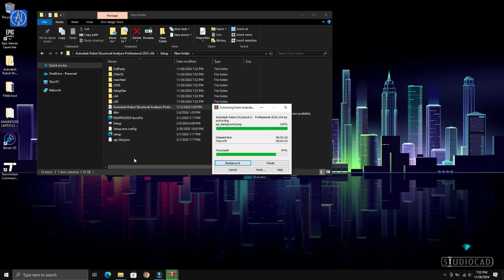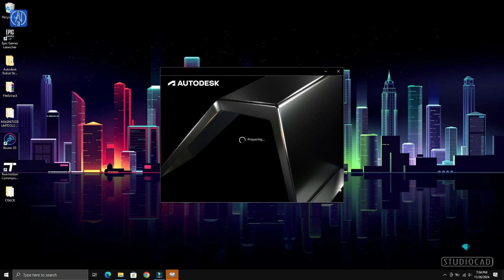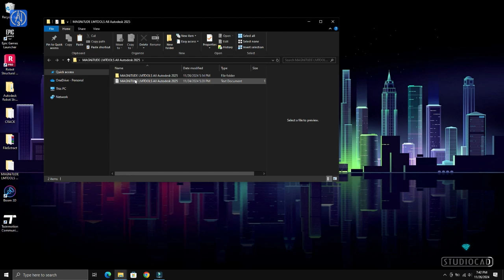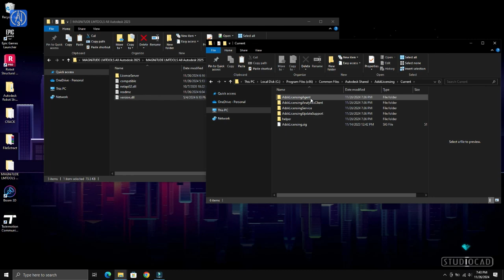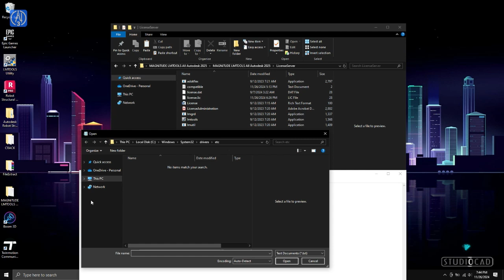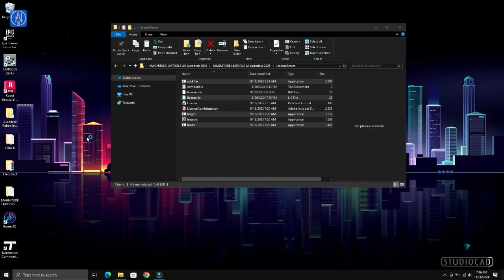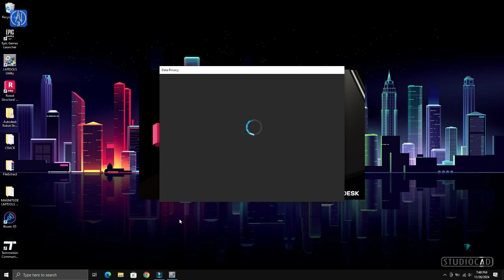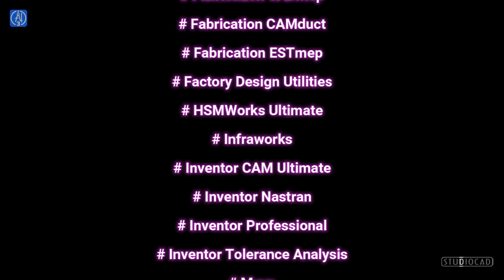License - Compatibel For All Autodesk 2025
not in this description, thank you 🙏

License compatibel, for Autodesk 2025
Test use Autodesk Robot Structural Analysis Professional 2025.
the difference is in:
SN (default): 111-xxxxxxxx
license.lic compatible
SN: 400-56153xxx ( different for 🔑  Serial Number for Autodesk product )
can be used in Autodesk 2025 products